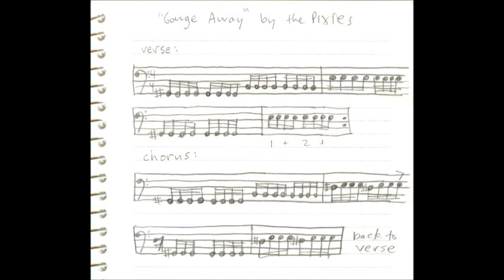Plastic Soup - Gouge Away (Pixies tribute)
Plastic Soup, banda paulistana tributo aos Pixies em ensaio no estúdio AD Road em 13/11/2011.

Ricardo Grandino : vocals/guitars
Edson Rosa : drums
Leila Neme: bass/vocals
Maurício Maia: guitars